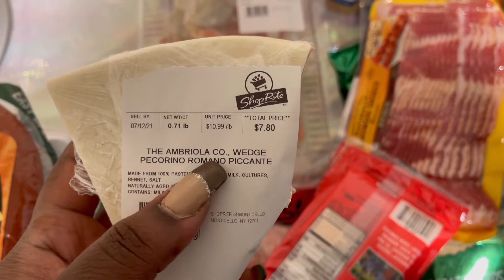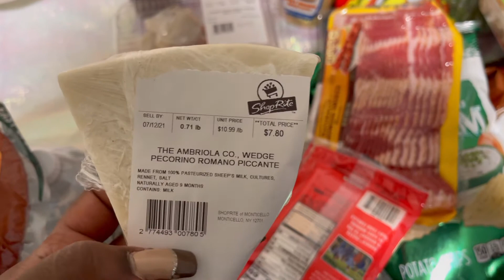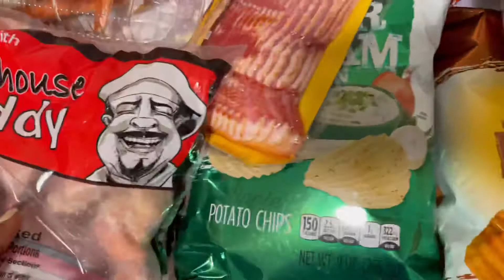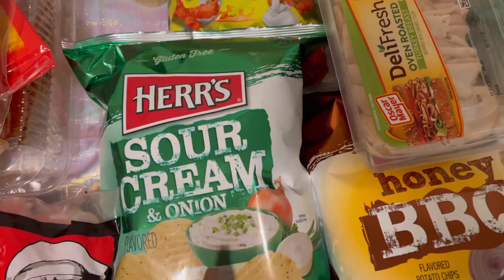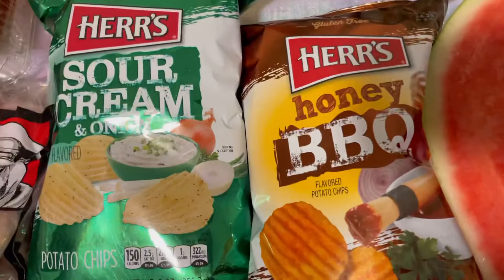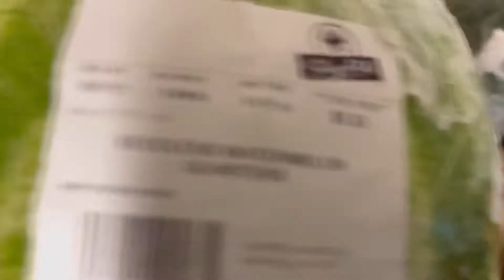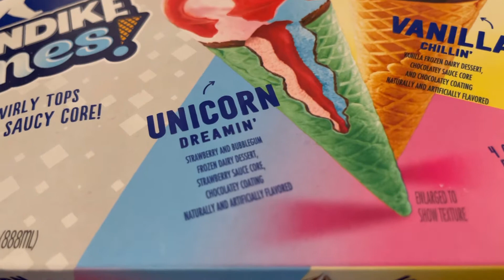Shoprite haul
Welcome

My name is Jessica and this is my channel Jessicagotthis today I went to Shoprite for a few things still trying to figure out how I spent $105 .. still don’t understand how lol but that’s life